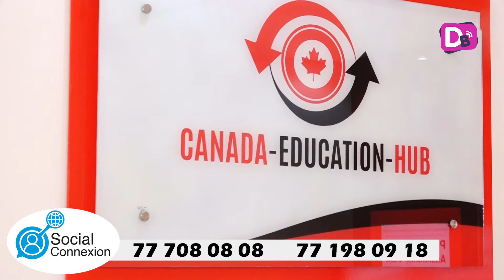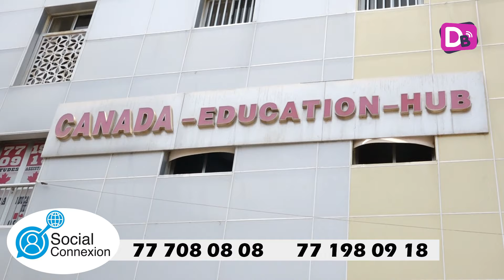Salon international de l'éducation avec Social Connexion Consulting